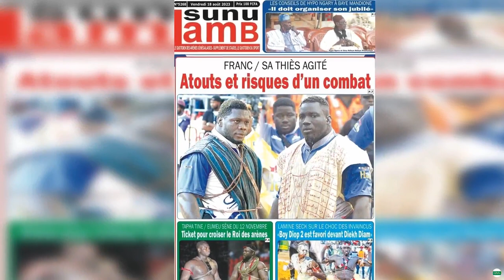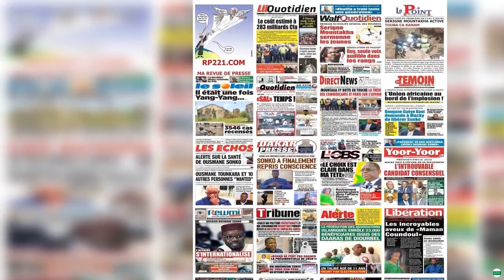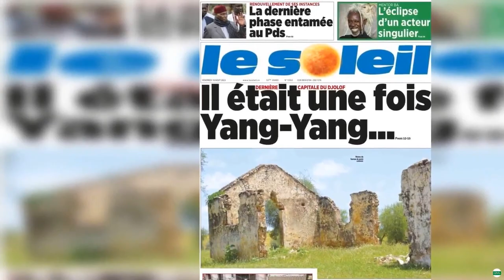La revue de presse sénégalaise du vendredi 18 août 2023